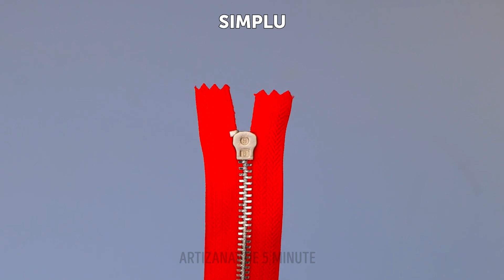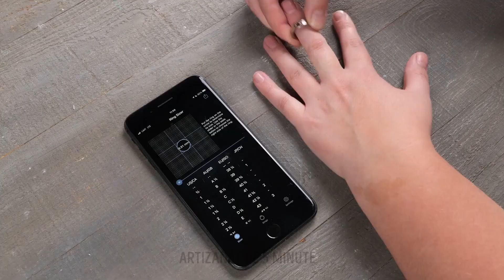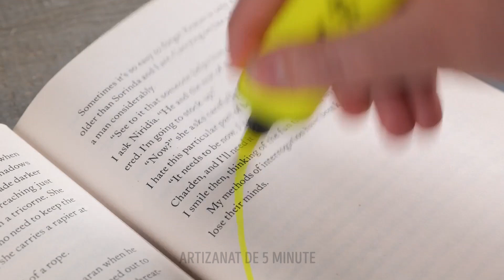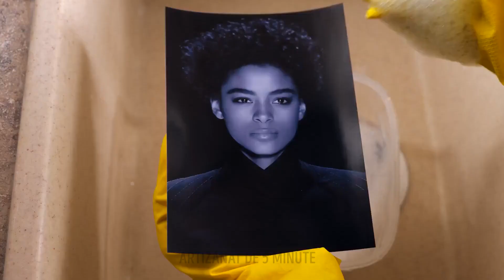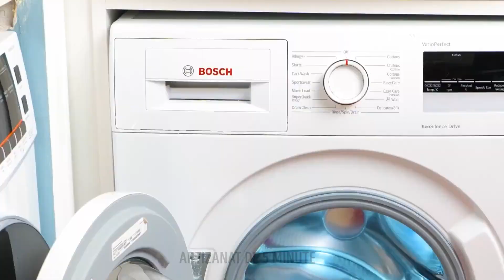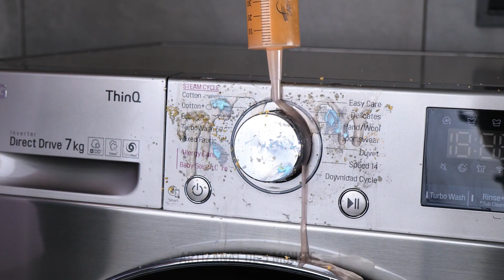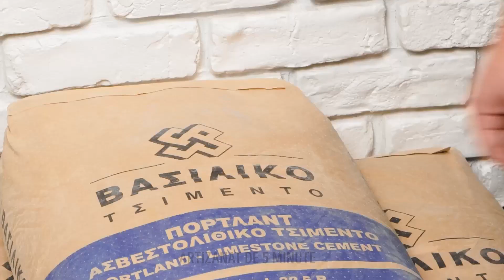Trucuri geniale de casă pentru orice ocazie care îți fac viața mult mai ușoară 😎🤩🤩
Suntem încântați să împărtășim câteva hacks geniale de casă care vă vor face viața mult mai ușoară! 😎🤩 În acest videoclip, am adunat o colecție de sfaturi și trucuri uluitoare care vor revoluționa modul în care abordați sarcinile zilnice din casă. De la organizare și curățenie până la gătit și proiecte DIY, te-am acoperit! Nu uita să apeși butonul de like, să lași un comentariu în care să împărtășești hack-ul tău preferat și să te abonezi la canalul nostru pentru mai mult conținut incredibil. 🎉 TIMESTAMPS: 00:02 - Hacks aleatorii pentru oameni deștepți 00:30 - Ce să faci cu bateriile de dimensiuni greșite 00:45 - Hacks inteligente de îmbrăcăminte 01:05 - Hacks de curățenie cool